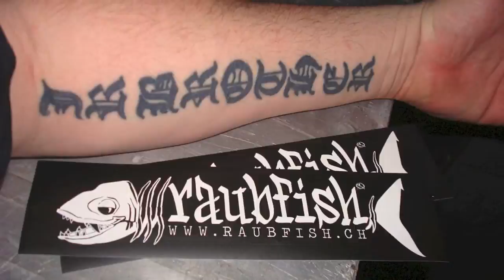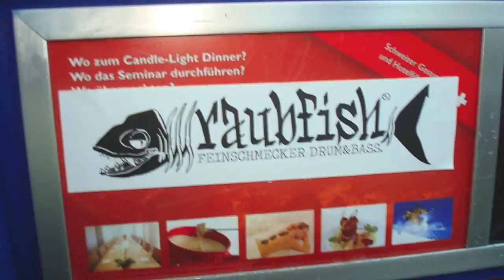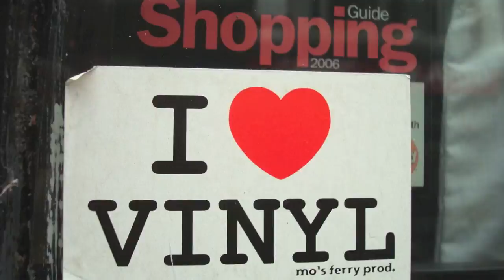Into the fire Drumandbass Remix by DJ Moe from Raubfish Crew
Into the fire Drumandbass Remix by DJ Moe from the Raubfish Crew